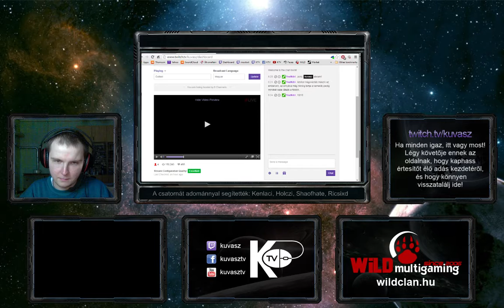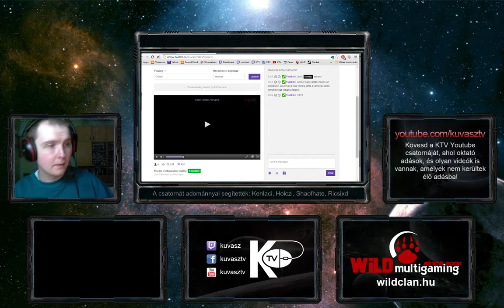Outlast: Whistleblower p3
Megkésve bár, és nagyon is megtörve érkezik a harmadik rész. Sok szenvedés után felveszem az iramot és nagyon érdekes szituációkban találom magam.